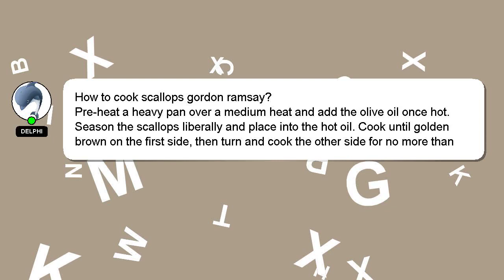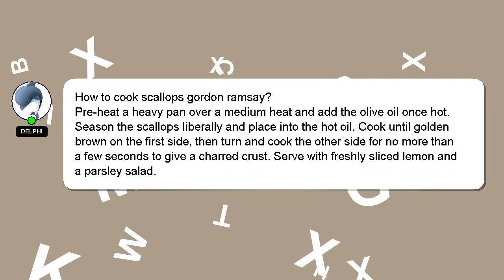How to cook scallops gordon ramsay?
Allow me to introduce myself briefly, Welcome, I'm Delphi. I am willing to help you find the solutions to your questions. - How to cook scallops gordon ramsay?

Let me know if you have more specific questions or concerns by leaving a comment or starting a chat. I will 'heart' your answer as a sign of appreciation.

*2 What we are experimenting :*